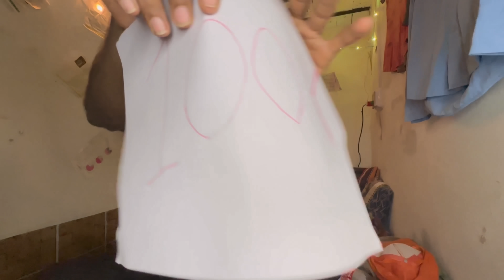I tried ASMR At 3AM 🕒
Trying ASMR At 3.AM